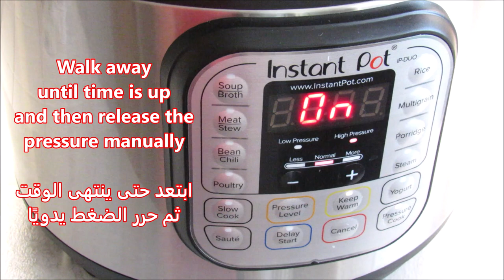بسبوسة محشية قشطة طرية ولذيذة بالقدر الضغط الكهربائي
هي واحدة من أشهر الحلويات الشرقية المعروفة باسم بسبوسة. سوف تعجبك هذه الطريقة كثيرًا لأنها طرية وخفيفة ولذيذة! أنصحك بتجربتها إذا كنت تملك قدر الضغط الكهربائي

المكونات:
١ بيض
١/٤ كوب سكر
١ ملعقة صغيرة فانيليا
١/٤ كوب حليب
١/٤ كوب زبادي
١/٤ كوب زيت
١ ملعقة كبيرة ماء ورد
١ كوب سميد ناعم
٢ ملعقة صغيرة بيكن باودر
١ ملعقة صغيرة هيل
قليل من الملح
١/٤ كوب من جوز الهند المجفف
قليل من الزيت لمسح صحن الخبز
علبة صغيرة قشطة